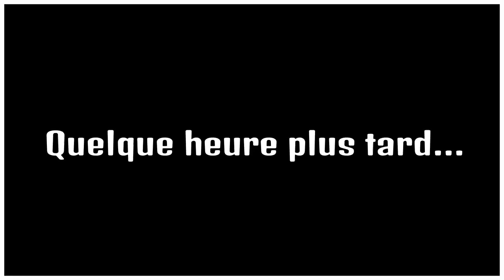Star Wars: After the Order 66 - Darth Vader's Revenge (Roleplay)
Pseudonyme PS4: seiko1251

Pseudonyme PS4: The_lionking850

Crédits Vidéos:
Réalisateur: SAM
Producteur: Dark Shadows, SAM
Superviseur: Dark Shadows
Opérateur: Dark Shadows
Réalisation: Fortnite
Production: Dark Shadows
Concepteur de production: Fortnite
Directeur photographique: Fortnite
Directeur artistique: Fortnite
Directeur cinématographique: Fortnite
Concepteur graphique: Fortnite
VFX: Fortnite
Effet / filtre: Dark Shadows
Montage: Dark Shadows
Miniature: Dark Shadows
Vidéo filmée & publiée par Dark Shadows
Titre écrit par Dark Shadows
Description faite par Dark Shadows
Sous-titres: Dark Shadows
YouTubeur: Dark Shadows, SAM